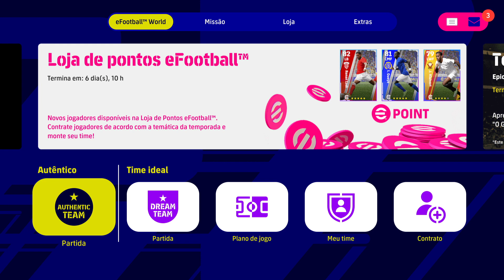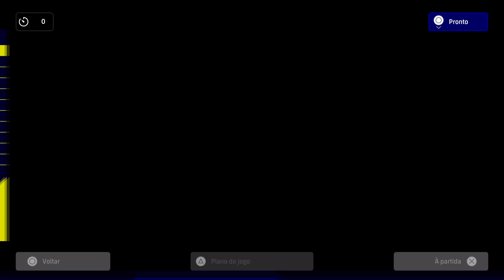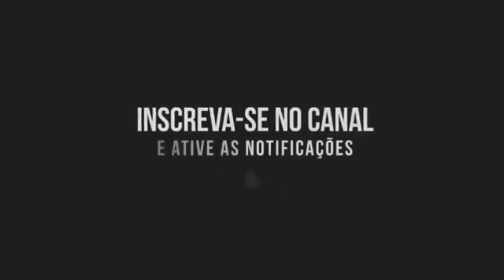VERSÃO 2.1.0 EFOOTBALL 2023 TESTANDO A GAMEPLAY DEPOIS DA ATUALIZAÇÃO DO DREAM TEAM !!!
TESTANDO A VERSÃO 2.1.0 EFOOTBALL 2023! NOSSA GAMEPLAY DEPOIS DA ATUALIZAÇÃO DO DREAM TEAM !!!
NÚMERO DE SUBSTITUIÇÕES ATUALIZADO
(MÁXIMO DE 5 SUBSTITUIÇÕES EM 3 PARADAS)
CRUIJFF LEGEND ÉPICO
RONALDINHO GAÚCHO LEGEND ÉPICO
MESSI LEGEND
NEYMAR LEGEND
SEEDORF LEGEND ÉPICO
OLIVER KAHN LEGEND ÉPICO
L. MATTHAUS LEGEND ÉPICO
CAFU LEGEND ÉPICO
DECO LEGEND ÉPICO
W. SNEIJDER LEGEND ÉPICO